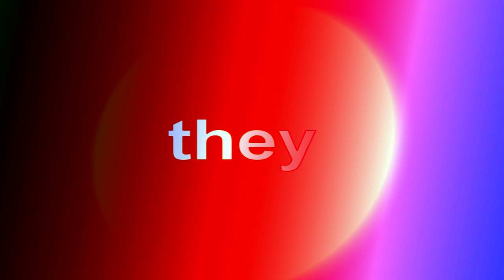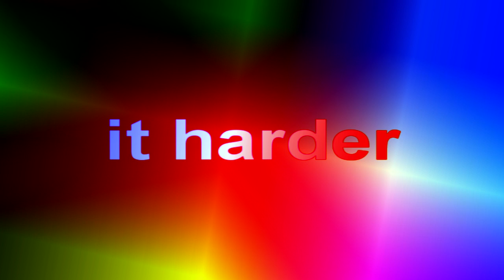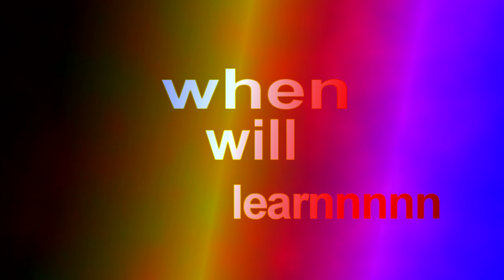~ Simon Wilcox - Anyone Close - Requested Video by EmanciatedPuppet ~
Artist: Simon Wilcox
Album: Charm and the Strange
Song: Anyone Close
Editor: Sony Vegas 8.0c
Credit Song: Random song I found goes by name Goofiesmackerz - Bass Bass

This was a request video by EmanciatedPuppet. . . I did it quickly so please forgive the lack of photos and video. I decided just to do a quick follow the word video. I didn't clean it up entirely because I am super busy with work, personal events, and others projects. PLEASE FORGIVE ME!!!

I hope you liked it EmanciatedPuppet I know you have been looking for this song for awhile. Thank always for your patience.

Lyrics:
{instrumental opening}
i was standing here
awaiting in the train station this is
a complex complication you say
i wish you were a better person than me
i need, a new diversion

it started to take over
they keep you looking over your shoulder
they make it harder to get over the border
you cant hold
anyone close anymore

to face the consequences
watch as the evidence
brings you brings you down
when will you learnrrrnnnn
now you know you cant hold
anyone close anymore

now he swims with the fishes
he got the girl he always wishes
she would get involved in the next catastrophe
she says he is such a drama queen

they're starting to take over
you cant hold
anyone close anymore

anyone close anymore

{instrumental}

anyone close anymore. . . (background sounds)